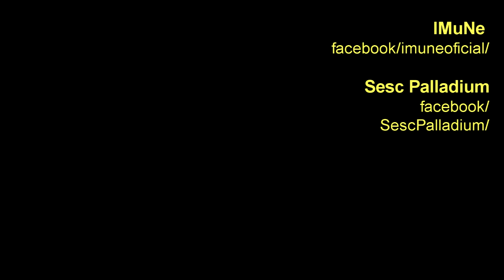SÉRGIO PERERÊ: Festival IMuNe 2018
SÉRGIO PERERÊ é músico, cantor, compositor e multi-instrumentista.
De djembé a guitarra, de charango a rabeca, o seu domínio de diversos instrumentos o faz figurar entre os grandes instrumentistas da cidade, com destaque para o trabalho como percussionista.
Suas composições já foram gravadas por nomes como Ceumar, Titane, Eliana Printes, Fabiana Cozza e Maurício Tizumba, além de ser cantado por nomes como João Bosco, Milton Nascimento, Chico César e Vander Lee.
CDs autorais: Linha de Estrelas (2005), Labidumba (2008), Alma Grande, Ao Vivo (2010), Serafim (2011) e Viamão (2016), este criado em parceria com o grupo argentino No Chilla.
Além de FAMALÉ (2014), em conjunto com Marcus Viana e Zal Sissokho, KIANDA (Tambolelê) (2004) e TAMBOLELÊ (2001)
O artista também já dividiu o palco com Milton Nascimento, Naná Vasconcelos, Wagner Tiso e João Bosco e, atualmente, integra o grupo Sagrado Coração da Terra, ao lado de Marcus Viana.
No teatro, Sérgio Pererê atuou nos espetáculos “Besouro, Cordão-de- Ouro” e “Bituca – O Vendedor de Sonhos”, ambos dirigidos por João das Neves, e interpretou Dom Quixote em “Oratório – A Saga de Dom Quixote e Sancho Pança”, espetáculo da Cia Burlantins dirigido por Paula Manata.

O FESTIVAL IMuNe
IMuNe – Instante da Música Negra é uma plataforma dedicada a fomentar a música produzida por artistas negros.
O 1º Festival Imune acontece de 1 de março a 29 de março de 2018, com a seguinte programação:
Sérgio Pererê (01/03), Bia Nogueira (08/03) Guilherme Ventura e Maíra Baldaia (14/03) , Natália Avelar e Rodrigo Negão(21/03) e Chico César (29/03)
Os shows acontecem sempre no Sesc Palladium - Rua Rio de Janeiro, 1046 - Centro - Belo Horizonte/MG